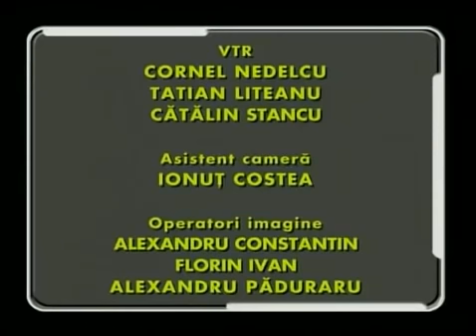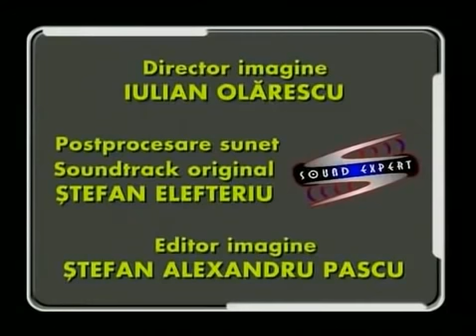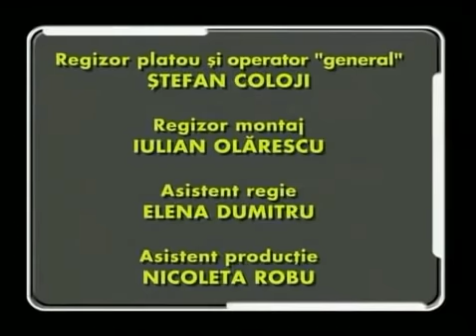Trasnitii MARATON Sezon 4 Episod 23,24